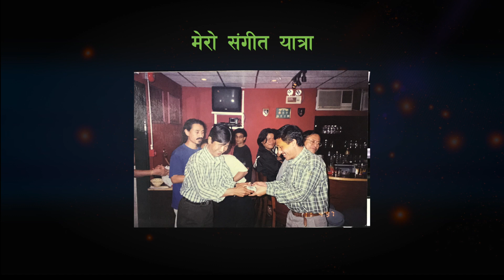बिक्रम गुरुङ को एकल साँझ हंगकंग